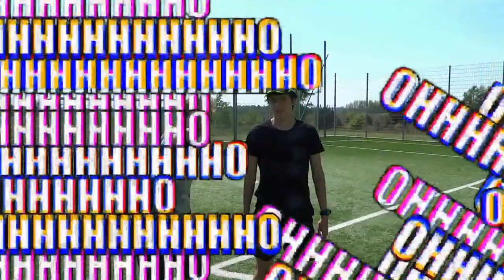SKARPETKI CHALLENGE / MR.KRZYŚ, Klaudiusz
Zostaw SUBA i DZWONECZEK... dzięki